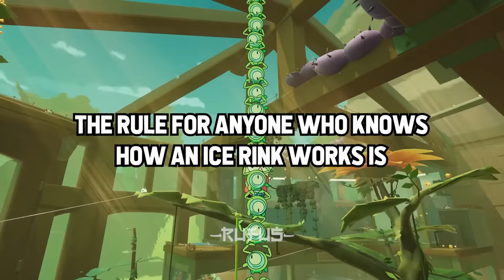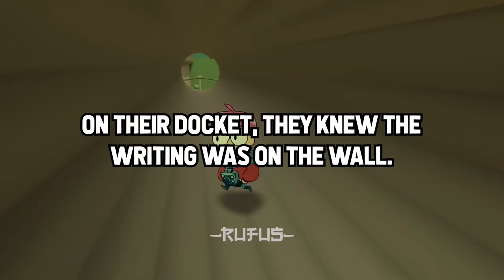How Did You Get Your BOSS FIRED?